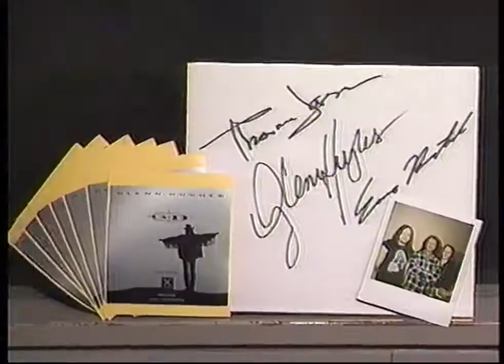Glenn Hughes - From Now On/ You Keep On Moving (Unplugged, Japan 1994).